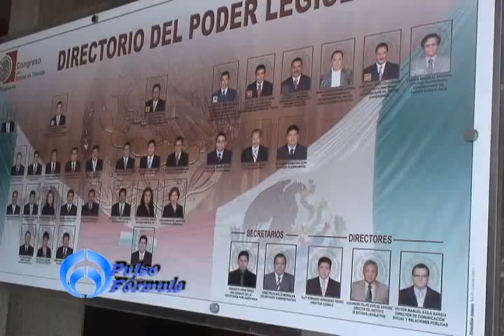CAPSULA TLAX 07 12 10